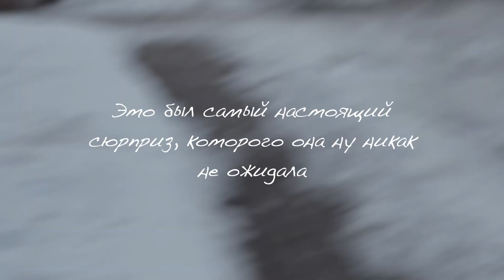ДАРИМ МАМЕ МАШИНУ // Подготовка, реакция мамы на сюрприз 😭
Реакция на то, чего не ожидал - всегда самая искренняя!

Мы стали соучастниками папы в подготовке такого прекрасного события 😄
Никогда бы не подумала, что найти бант на машину - та еще задачка 😅😅
Я постаралась запечатлеть каждую улыбку, слезинку и волнение на память в этом видео.